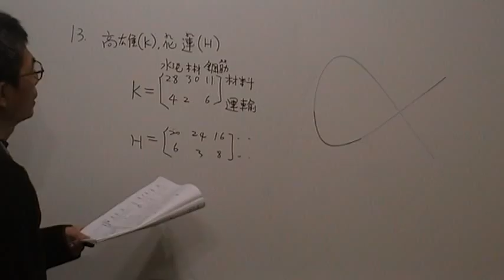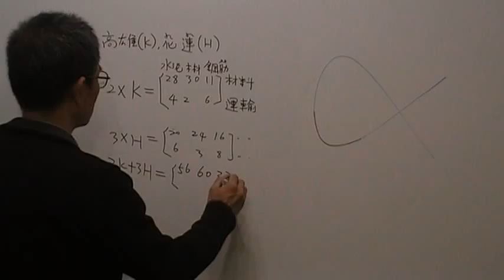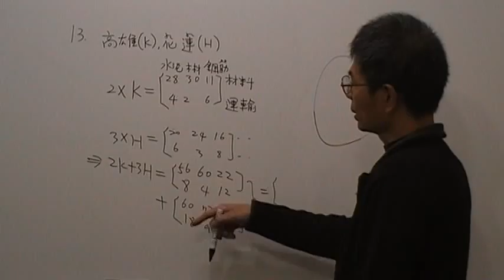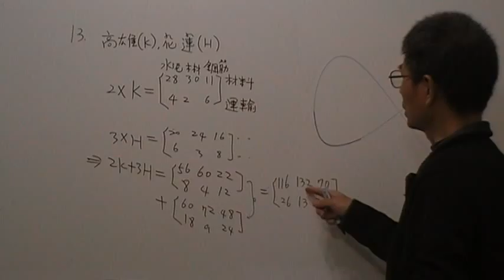高二數學第404題